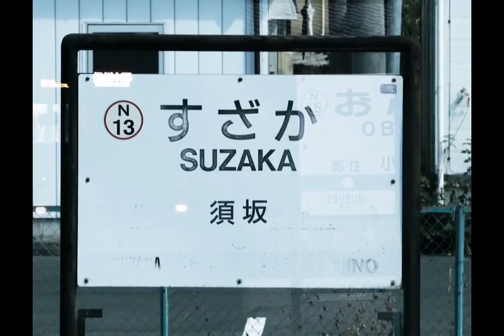小布施領域 -暗黒-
縺上ｋ縺ｪ

※一部素材をktks様よりおかりしてます